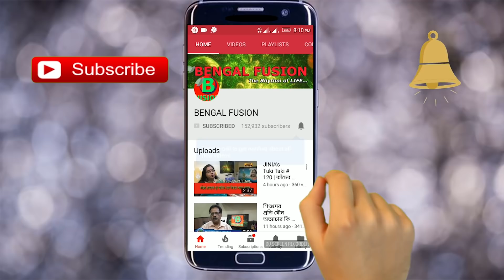রান্নার গ্যাস সিলিন্ডার ও ওভেনের বিষয়ে কিছু না জানা কথা অবশ্যই জেনে রাখুন। | EP 427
আগুন থেকে বিপদ ঘটতে লাগে এক মিনিট । সেই আগুন যদি গ্যাস সিলিন্ডারের হয় ,তাহলে সব শেষ। আমরা অনেকেই গ্যাস সিলিন্ডার ব্যবহার করার সঠিক নিয়ম মানি না । অনেকে জানিই না যে সিলিন্ডারের গায়ে যে সংখ্যা লেখা থাকে তার অর্থ কি ? এই ভিডিওটি দেখলে আপনি জেনে যাবেন সবকিছু । জেনে যাবেন কীভাবে নিজেকে সাবধান করা যায় । গ্যাস সিলিন্ডারের বিপদ থেকে দুরে থাকুন।